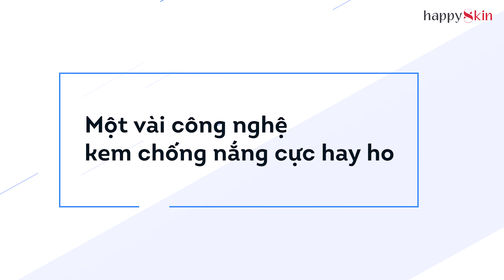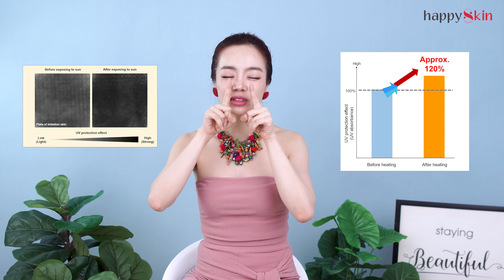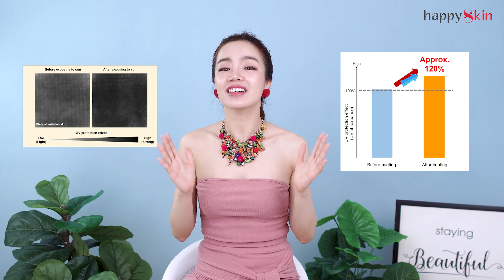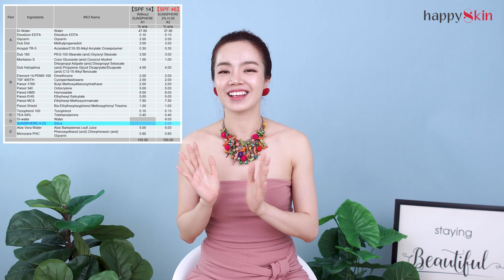Màng lọc thôi chưa đủ, kem chống nắng thời nay là phải bàn đến CÔNG NGHỆ!!! Skincare Class #60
⛔️ Cùng là SPF50 PA nhưng KHÁC HẲN NHAU nếu kem chống nắng có YẾU TỐ NÀY ✌️

Qua rồi thời kem chống càng dày, bóng, bí, trắng mặt thì càng tốt, kem chống nắng thời “hi-tech” với sự xuất hiện của các công nghệ “tối tân” đã làm được nhiều thứ hơn chúng ta có thể tưởng tượng. Bạn đã bao giờ nghĩ đến 1 kem chống nắng khi gặp mồ hôi, nước sẽ càng chống nắng đỉnh hơn chưa? 😏

👉👉👉 Coi liền video để soi Kem chống nắng mình đang xài xem có xịn như mình tưởng không nè 😆😆😆

👉 Các công nghệ và bài viết/nghiên cứu liên quan:
3:53 Loreal - Netlock:
1:45 Shiseido - Heatforce, Wetforce:
6:15 Heliocare - Fernblock:
4:32 AmorePacific:
5:27 SunSheres BIO SPF Booster:

✨Review 15 loại TONER NƯỚC DƯỠNG NƯỚC THẦN từ RẺ tới ĐẮT (P2) Whoo, Lancome, Shiseido,Klairs,DProgram